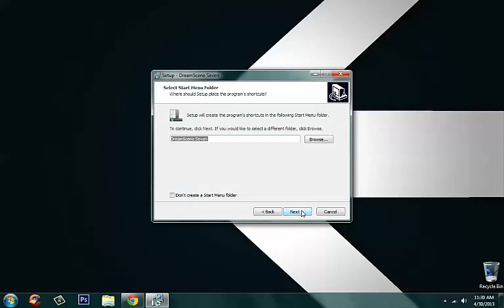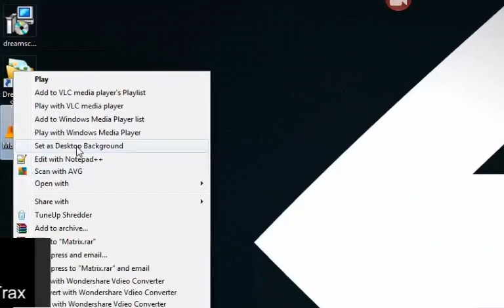How To Set Live Animated Wallpaper To Your Desktop/PC